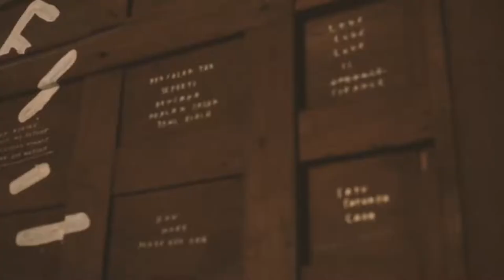YOGYAKARTA #1 | Pasar Malioboro & Filosofi Kopi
Kedai Filosofi Jogja is one of the famous coffee shop from the movie with the same name, "Filosofi Kopi" that located around Ngaglik, Sleman, Yogyakarta. Located a little bit far from crowd , this coffee shop brings a very depicting atmosphere of Jogjakarta and Java.

Serves many varieties of coffee, from black coffee, white coffee, manual brew to coffee dessert and non-coffee beverages such as tea or milk based beverages, it will be easier for you to find your favorites! They also serves some snacks to accompany you enjoying their speciality coffee like Tiwus, Lestari, and Perfecto. If you already watched the movie "Filosofi Kopi (2005)"  and "Filosofi Kopi 2: Ben & Jody (2017)", you probably already familiar with this coffee.

This is a very comfortable places to chill! There is a space in a joglo too if you want to have a chit chat with the barista or just watch them make & brew your order. Trust me, they are very friendly to everyone!